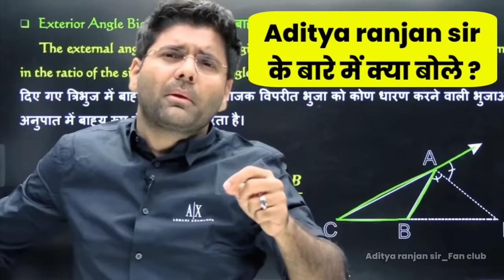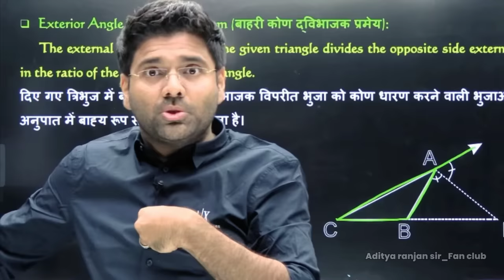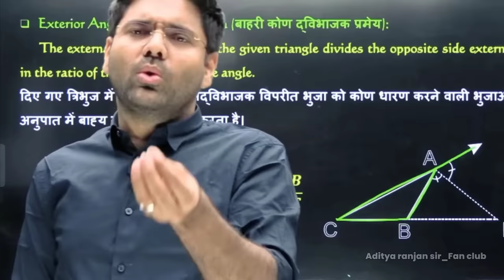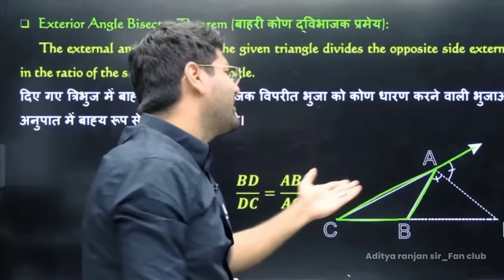एक अकेले इंसान पर इतना Controversy 🥺क्यों // Abhinay sir ने आदित्य रंजन sir के बारे में क्या 🤔 बोले?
एक अकेले इंसान पर इतना Controversy 🥺क्यों // Abhinay sir ने आदित्य रंजन sir के बारे में क्या 🤔 बोले?controversy selection cgl cgl_result maths mathtricks mocktest cgl chsl mts @AdityaranjansirFanclub1 @RankersGurukul

* MATHS 50/50
* ENGLISH - 50/50
* REASONING - 50/50

                🙏🙏 Jay Jagannath 🙏🙏